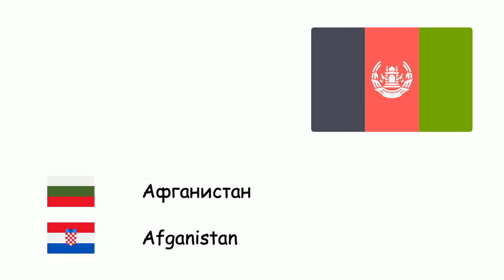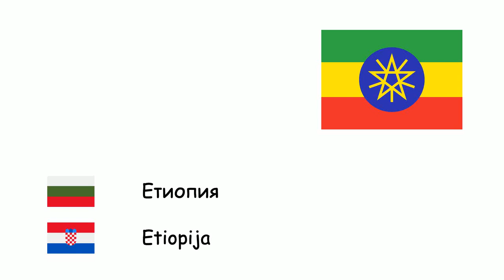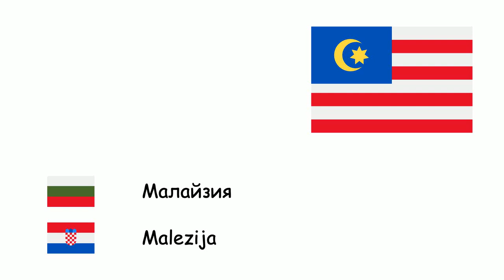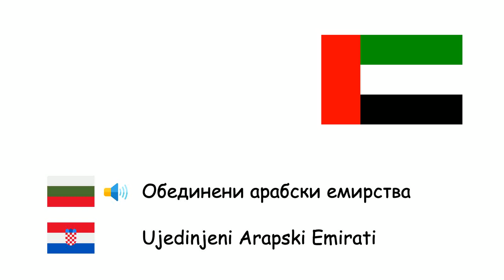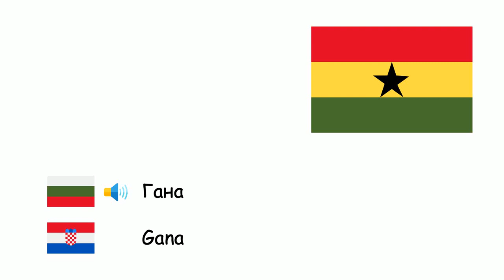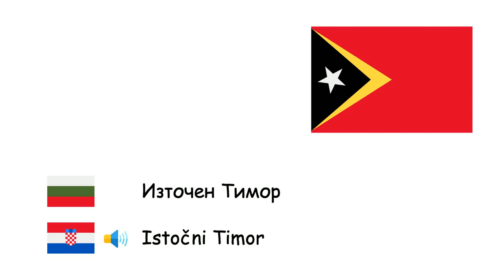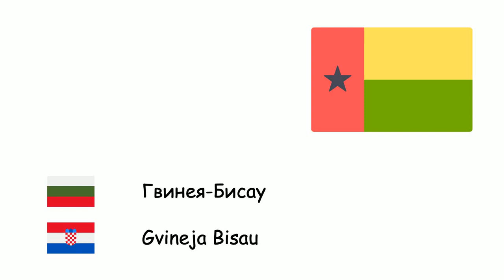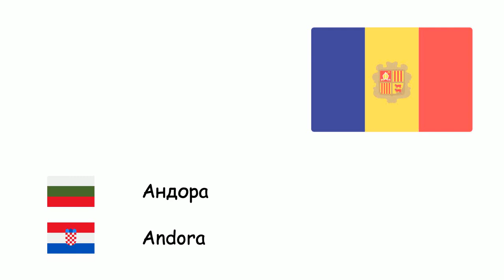Държави (Хърватски език) (bg-hr)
Fone TV
bg-hr-20
zemlje (Hrvatski jezik)
Афганистан - Afganistan
Албания - Albanija
Алжир - Alžir
Ангола - Angola
Аржентина - Argentina
Армения - Armenija
Австралия - Australija
Австрия - Austrija
Азербайджан - Azerbejdžan
Бахрейн - Bahrein
Бангладеш - Bangladeš
Беларус - Bjelorusija
Белгия - Belgija
Босна и Херцеговина - Bosna i Hercegovina
Бразилия - Brazil
България - Bugarska
Камбоджа - Kambodža
Камерун - Kamerun
Канада - Kanada
Чад - Čad
Чили - Čile
Китай - Kina
Колумбия - Kolumbija
Коста Рика - Kostarika
Хърватия - Hrvatska
Куба - Kuba
Чехия - Češka
Дания - Danska
Египет - Egipat
Естония - Estonija
Етиопия - Etiopija
Финландия - Finska
Франция - Francuska
Германия - Njemačka
Гърция - Grčka
Унгария - Mađarska
Исландия - Island
Индия - Indija
Индонезия - Indonezija
Иран - Iran
Ирак - Irak
Ирландия - Irska
Израел - Izrael
Италия - Italija
Ямайка - Jamajka
Япония - Japan
Йордания - Jordan
Казахстан - Kazahstan
Ливан - Libanon
Либия - Libija
Литва - Litva
Люксембург - Luksemburg
Мадагаскар - Madagaskar
Малайзия - Malezija
Мексико - Meksiko
Мароко - Maroko
Молдова - Moldavija
Нидерландия - Nizozemska
Нигер - Niger
Нигерия - Nigerija
Северна Корея - Sjeverna Koreja
Норвегия - Norveška
Оман - Oman
Пакистан - Pakistan
Филипини - Filipini
Полша - Poljska
Португалия - Portugal
Катар - Katar
Румъния - Rumunjska
Русия - Rusija
Саудитска Арабия - Saudijska Arabija
Сърбия - Srbija
Словакия - Slovačka
Словения - Slovenija
Южна Кореа - Južna Koreja
Испания - Španjolska
Швеция - Švedska
Швейцария - Švicarska
Сирия - Sirija
Танзания - Tanzanija
Тунис - Tunis
Турция - Turska
Туркменистан - Turkmenistan
Украйна - Ukrajina
Обединени арабски емирства - Ujedinjeni Arapski Emirati
Великобритания - Ujedinjeno Kraljevstvo
Съединени Американски щати - Sjedinjene Američke Države
Уругвай - Urugvaj
Венецуела - Venezuela
Виетнам - Vijetnam
Йемен - Jemen
Северна Македония - Sjeverna Makedonija
Мианмар - Mjanmar
Узбекистан - Uzbekistan
Киргизстан - Kirgistan
Таджикистан - Tadžikistan
Монголия - Mongolija
Бутан - Kraljevina Butan
Грузия - Gruzija
Шри Ланка - Šri Lanka
Непал - Nepal
Лаос - Laos
Нова Зеландия - Novi Zeland
Папуа Нова Гвинея - Papua Nova Gvineja
Бруней - Brunej
Сомалия - Somalija
Кения - Kenija
Судан - Sudan
Мозамбик - Mozambik
Замбия - Zambija
Гана - Gana
Зимбабве - Zimbabve
Латвия - Latvija
Парагвай - Paragvaj
Перу - Peru
Панама - Panama
Хаити - Haiti
Доминика - Dominika
Черна гора - Crna Gora
Сингапур - Singapur
Демократична република Конго - Demokratska Republika Kongo
Република Южна Африка - Južna Afrika
Уганда - Uganda
Кот д'Ивоар - Obala Bjelokosti
Буркина Фасо - Burkina Faso
Мали - Mali
Сенегал - Senegal
Малави - Malavi
Гвинея - Gvineja
Мавритания - Mauretanija
Еритрея - Eritreja
Джибути - Džibuti
Намибия - Namibija
Гамбия - Gambija
Ботсвана - Bocvana
Тайланд - Tajland
Кувейт - Kuvajt
Източен Тимор - Istočni Timor
Монако - Monako
Лихтенщайн - Lihtenštajn
Сан Марино - San Marino
Ватикан - Vatikan
Тринидад и Тобаго - Trinidad i Tobago
Суринам - Surinam
Боливия - Bolivija
Еквадор - Ekvador
Гвиана - Gvajana
Салвадор - Salvador
Гватемала - Gvatemala
Доминиканска република - Dominikanska Republika
Белиз - Belize
Централноафриканска република - Srednjoafrička Republika
Хондурас - Honduras
Никарагуа - Nikaragva
Пуерто Рико - Portoriko
Република Китай - Republika Kina
Руанда - Ruanda
Гвинея-Бисау - Gvineja Bisau
Габон - Gabon
Палестина - Država Palestina
Того - Togo
Лесото - Lesoto
Бенин - Benin
Либерия - Liberija
Бурунди - Burundi
Есватини - Esvatini
Южен Судан - Južni Sudan
Кабо Верде - Zelenortska Republika
Екваториална Гвинея - Ekvatorska Gvineja
Коморски острови - Komori
Фиджи - Fidži
Република Кипър - Cipar
Антигуа и Барбуда - Antigva i Barbuda
Гренада - Grenada
Кирибати - Kiribati
Малта - Malta
Науру - Nauru
Палау - Palau
Самоа - Samoa
Сейшели - Sejšeli
Соломонови острови - Solomonski Otoci
Вануату - Vanuatu
Бахамски острови - Bahami
Мавриций - Mauricijus
Малдиви - Maldivi
Барбадос - Barbados
Република Конго - Republika Kongo
Сиера Леоне - Sijera Leone
Андора - Andora